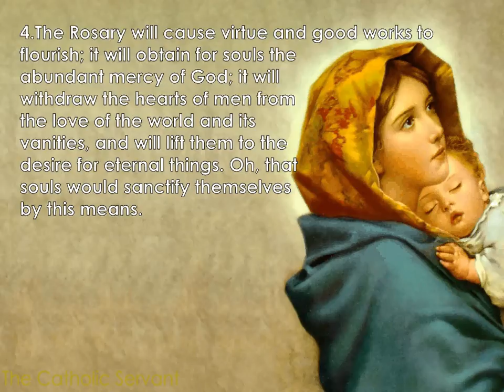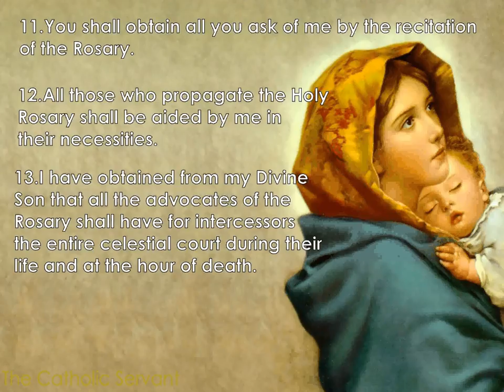Our Lady's 15 Promises for Praying the Rosary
Our Lady revealed to St. Dominic and Blessed Alan de la Roche  benefits for those who devoutly pray the Rosary.

God Bless